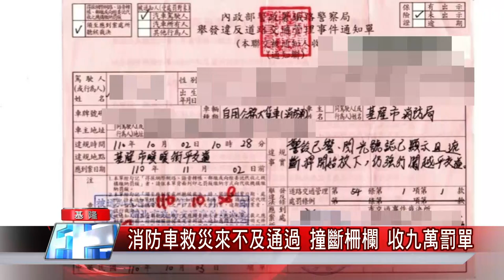闖 鐵路|消防 安檢|闖 火車|平交道|消防車來不及通過 撞斷柵欄收九萬罰單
(記者黃紹銘/基隆報導) 十月初，基隆暖暖消防分隊駕駛消防車，行經暖暖街上的鐵路平交道，柵欄升起後消防車通過鐵軌，但6秒後柵欄又再次放下打到消防車左後方，造成柵欄受損，所幸無人受傷。不料，近日駕車的隊員收到「強行闖越平交道」九萬元罰單，消防局回應，已協助隊員向裁決所申訴，會儘力維護同仁權益。

火警 消防